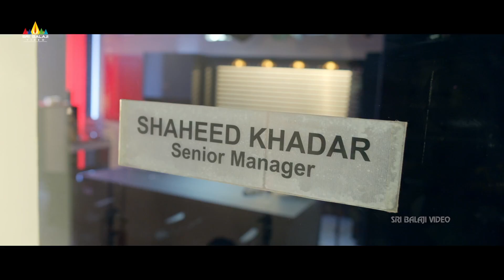Iddaru Iddare Movie Satyaraj and Mohanlal About Ramya | Latest Telugu Movie Scenes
Watch Iddaru Iddare Movie Scenes Exclusively on SriBalajiVideo. IddaruIddare Movie Starring Mohanlal, Satyaraj, AmalaPaul, Rahul Dev & the movie Directed By Joshiy.

Welcome to the Sri Balaji Video News channel, The destination for premium Telugu entertainment videos on YouTube. Sri Balaji Video News Channel is a Leading Digital Channel.